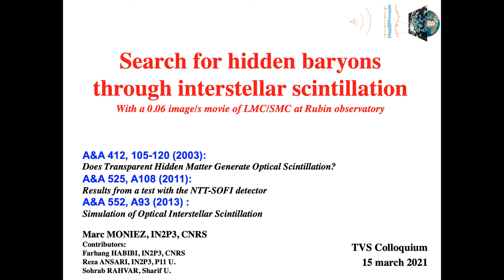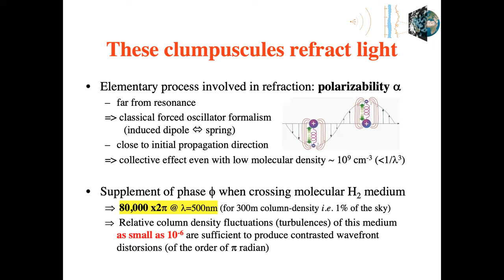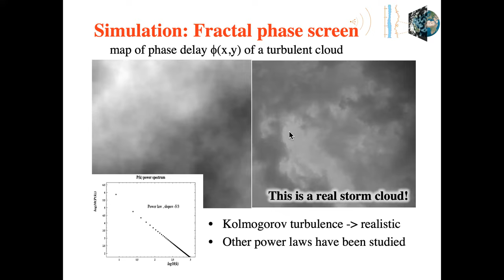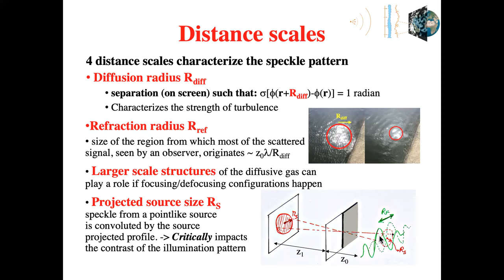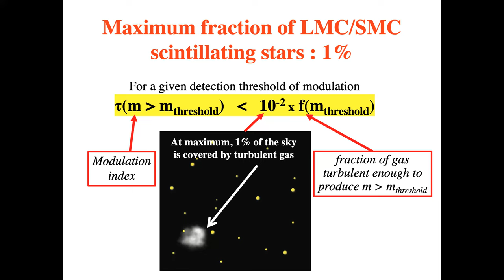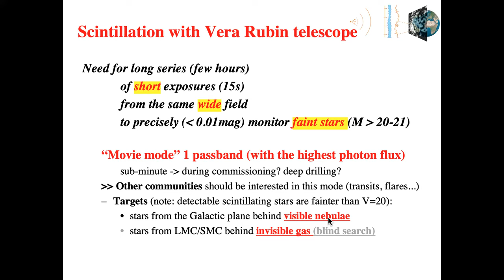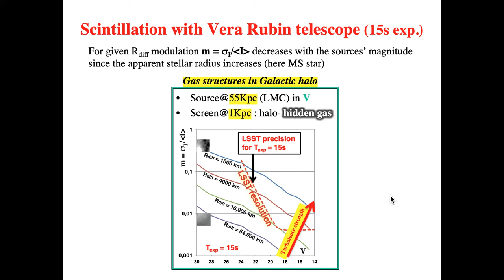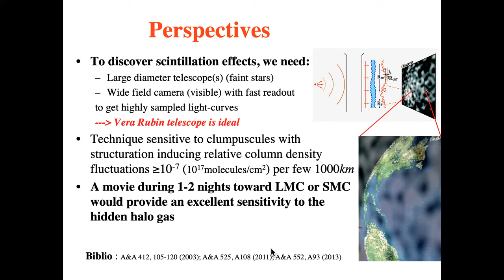TVScolloquium MMoniez 2021Mar15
TVS Colloquium by Marc Moniez (Laboratoire de l’Accélérateur Linéaire) discussing the  "Search for hidden baryons through interstellar scintillation".  This colloquium was given online on 2021 Mar 15.